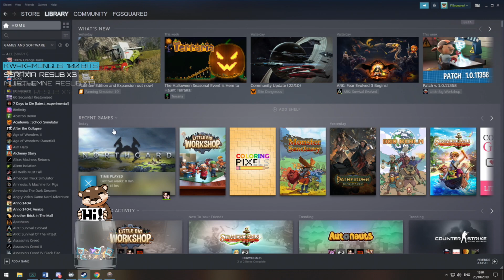FGsquared streams Northgard (Conquest Mode) - Episode 03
Northgard is a strategy game based on Norse mythology in which you control a clan of Vikings vying for the control of a mysterious newfound continent.

Watch FG and Kiri as they try out the brand new Conquest Mode for Northgard!